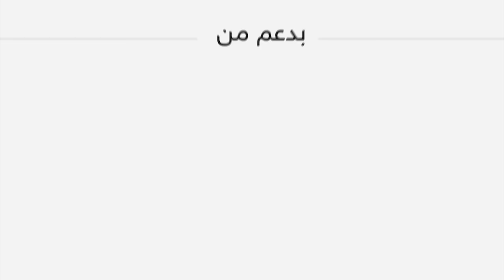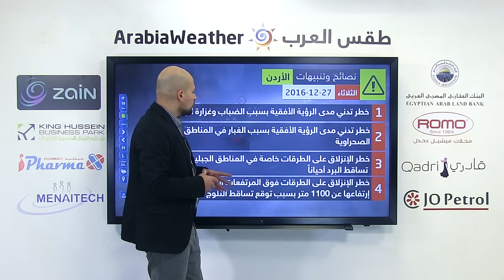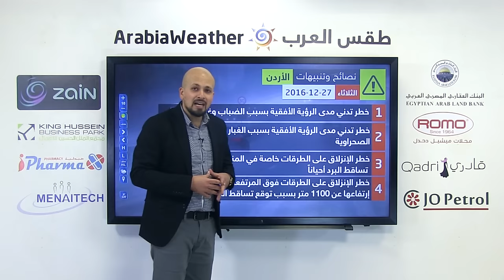آخر مستجدات المنخفض الجوي المتوقع يوم الثلاثاء 27-12-2016